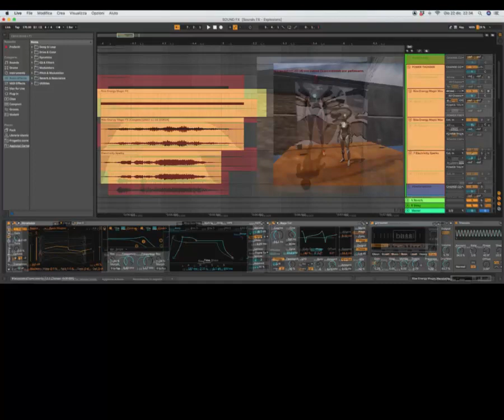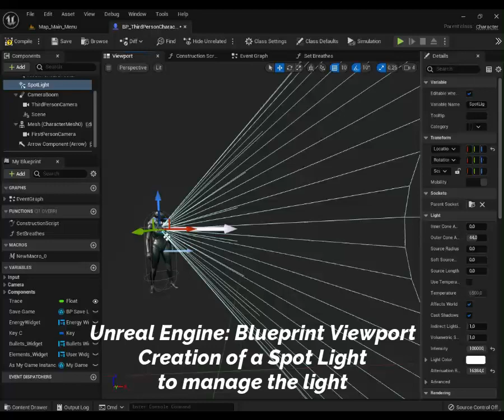Sound Design for Videogames - Power of the Elements, Spotlight | Unreal Engine 5, Blueprint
In this video I will show you the Sound Design that I made for the animation of this videogame 🎮🎹🎶
First of all, I created the Assets for each element: Fire, Thunder, Earth and Water, and for the Spotlight, using the synthesis process and the audio modellation in Ableton Live.
Secondly, I assigned a Spotlight to the player in the Viewport of the ThirdPersonCharachter Blueprint in Unreal Engine 5.
Then I created a Multi Gate implementation system to manage the several Powers and Spotlight animations and audio, in Unreal Engine 5.

I am available as composer and sound designer for your own project